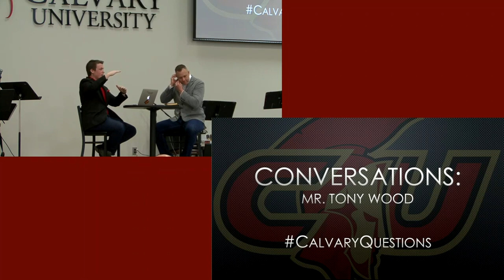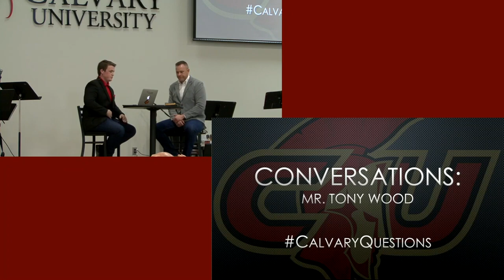Calvary University Assembly - Mr. Tony Wood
Mr. Tony Wood - Addressing Deception Today